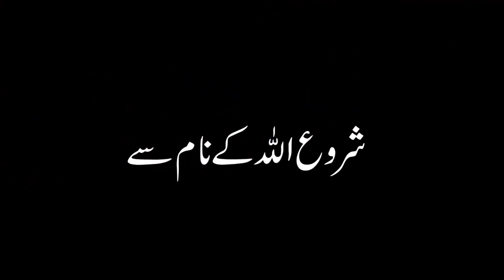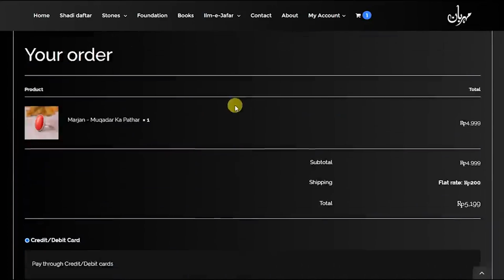Mohabbat Ka Kamyab Wazifa Love Dua Miya Biwi Shohar Pyar Ishq Husband Wife محبت प्रेम Mehrban Ali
Mohabbat Ka Kamyab Wazifa محبت प्रेम Dua Miya Biwi Shohar Pyar Ishq Husband Wife